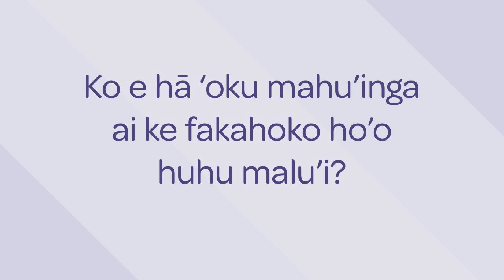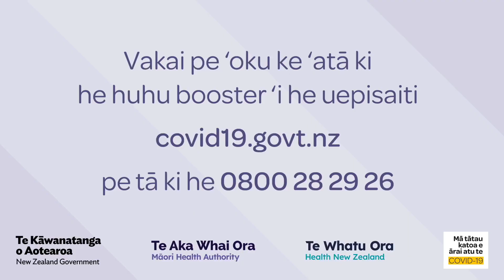Why COVID-19 vaccine boosters are important (Tongan) | Ministry of Health NZ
Auckland University immunologist Chris Puliuvea explains how vaccines work to protect us, and why it's important to keep up to date with immunisations.